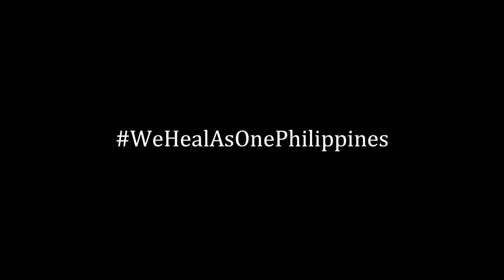O, Senyor Santo Niño